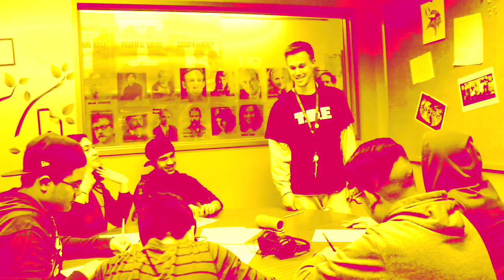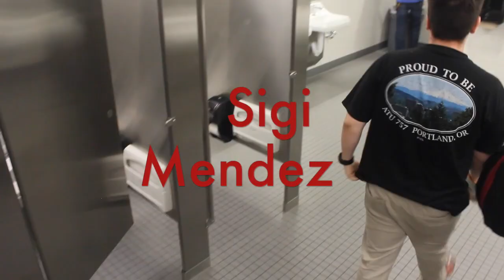Welcome To The Grove [Official Music Video] - FGHS Hip Hop Hub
FGHS Hip Hop Hub original song Welcome to the Grove, produced by Mr. Omer & Sigi Mendez. Filmed by Demetrius Davis-Boucher